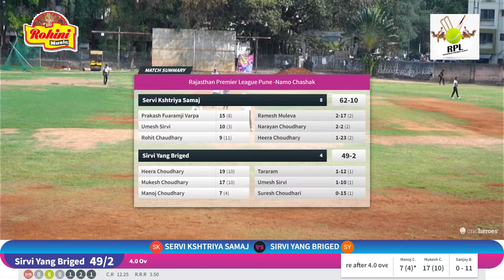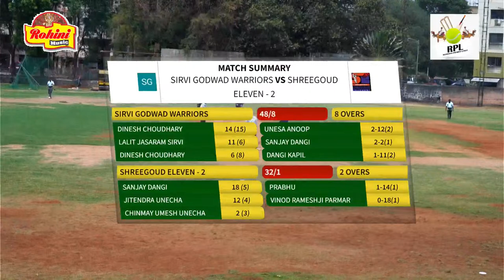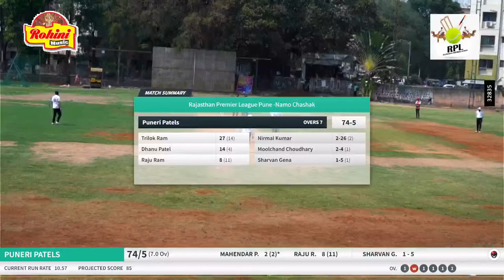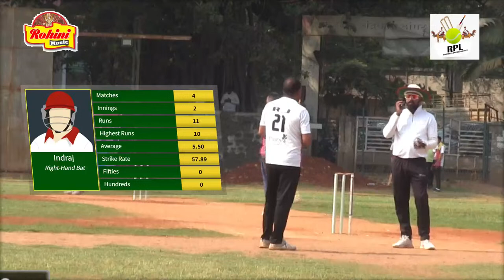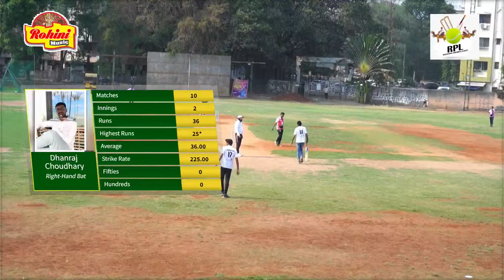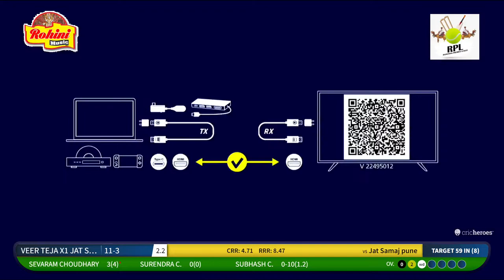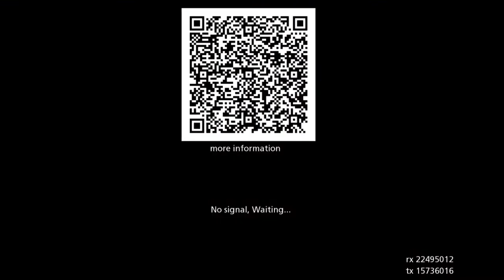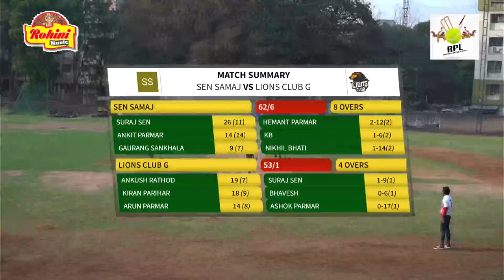LIVE राजस्थानी प्रकोष्ठ आयोजित - राजस्थान प्रीमियर लीग RPL ! रोमांचक क्रिकेट टूर्नामेंट 2024 day 2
एक बार ज़रूर देखिये    ☛

⇨Song :
⇨Singer :
⇨Lyrics :   Traditional
⇨Music Lable : Rohini Music
⇨Video Editor : Narsingh Rajpurohit Pilowani
⇨Category : Devotional
⇨Sub Category : Dj Song
⇨Track Genre : Bhakti Song
⇨Producer :  PD Rajpurohit
⇨Director : Narsingh Rajpurohit Pilowani
☛Connect with Rohini Music Rajasthani☚

★आप देख रहे हे  रोहिणी म्यूज़िक यूट्यूब चैनल
YouTube Live प्रसारण रोहिणी म्यूज़िक डायरेक्टर नरसिंह राजपुरोहित पिलोवनी - 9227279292